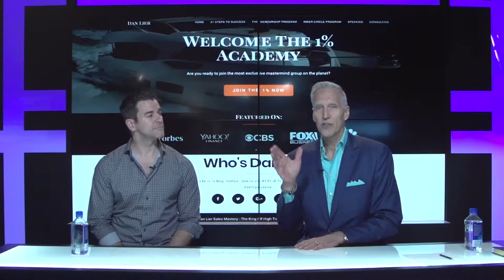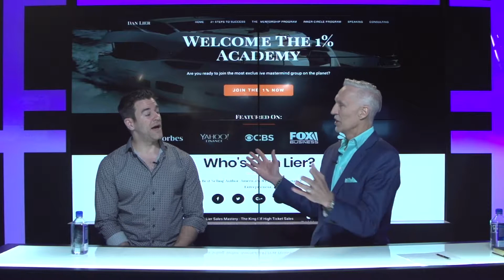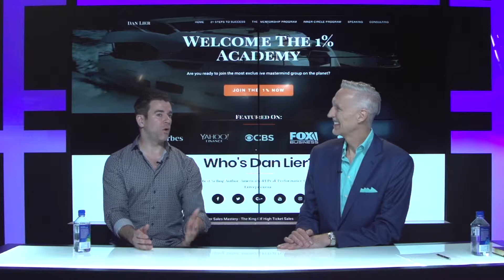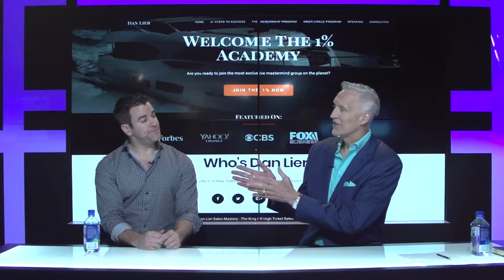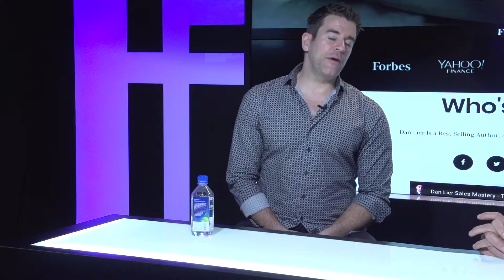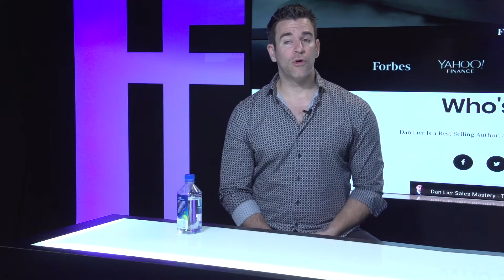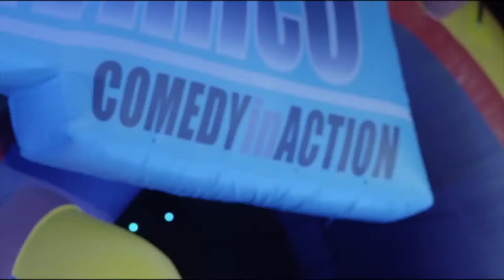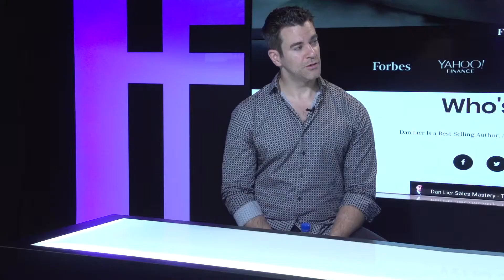1% Academy with Jeff Civillico - Entrepreneurship